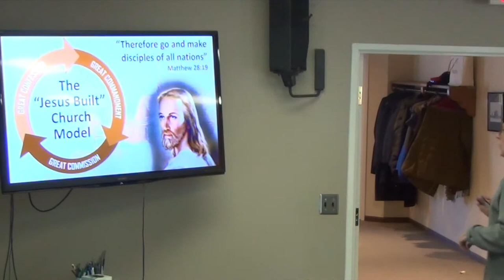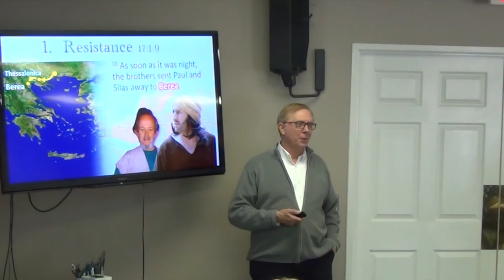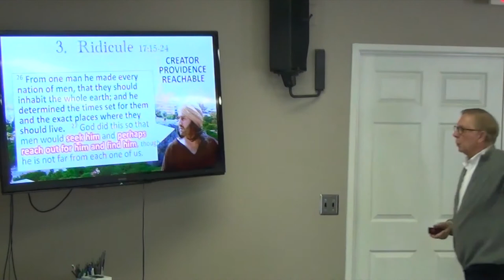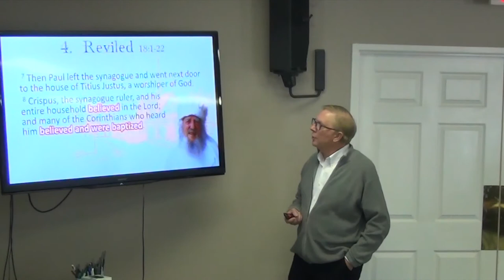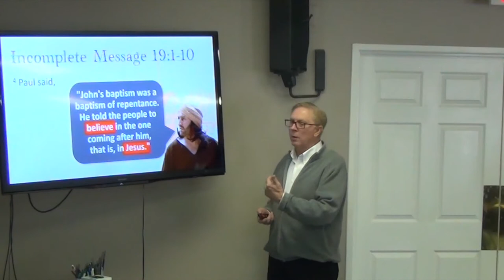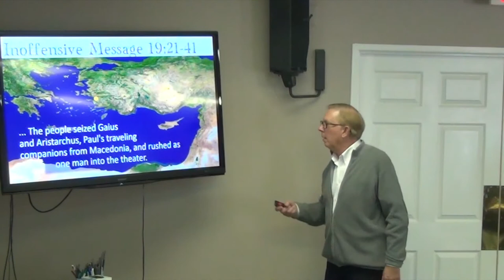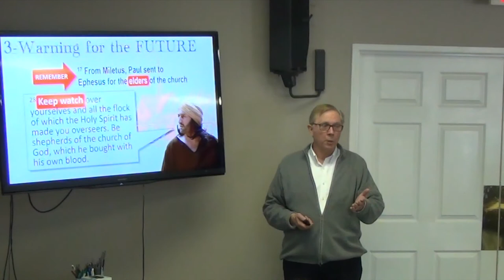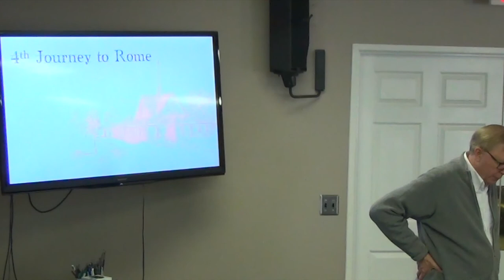Bible Study wk.3 of 3, and review of wk 1 & 2